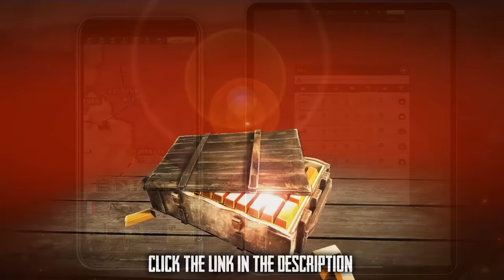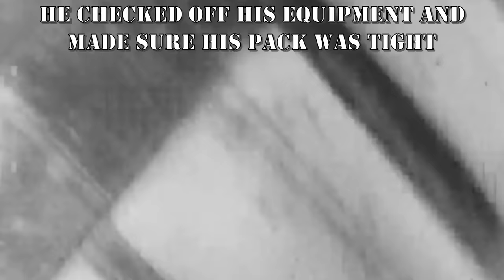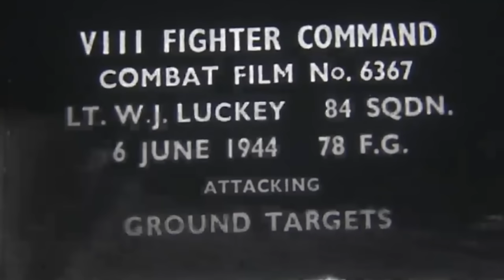How The Paratroopers Saved D-Day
Hey guys! Welcome back, prepare for an exciting tale as the Band of Brothers, the Super Duper Paratroopers, the Allied Airborne forces take the fight to the Axis of Evil on the day of days. June 6th 1944. It is a tale of adversity, drama but more importantly it saw the formation of the most dangerous unit of soldiers in the history of mankind.

LGOPS: The Little Groups of Paratroopers.

So forget about Bethesda and their Starfield reveal at the Xbox Gaming event. And listen to the stories of possibly the most bad*** men who ever lived.